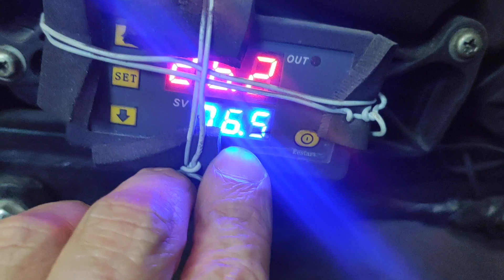Bajaj Boxer, первое ТО в этом сезоне. Два вопроса.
Минимально допустимый объем масла в двигателе. О доработке масляного охлаждения.